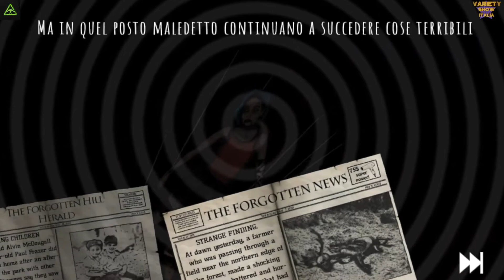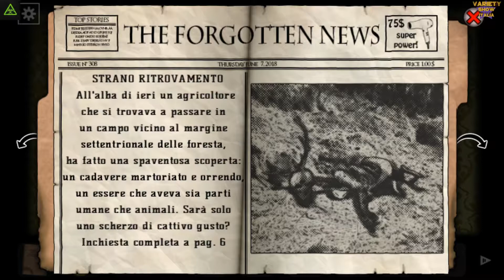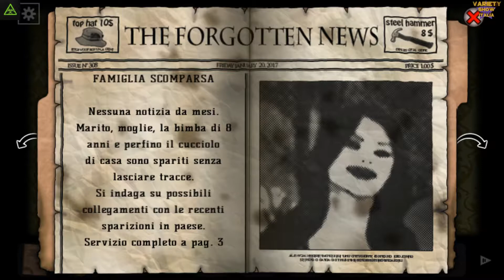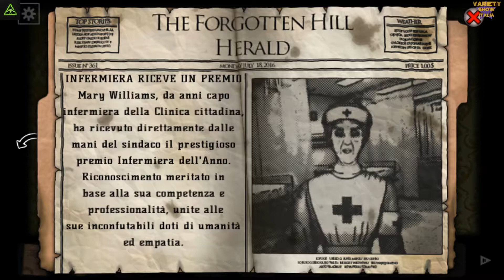Forgotten Hill Disillusion Demo - Ricerche terrificanti in biblioteca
Ciao a tutti ragazzi oggi vi porto la demo di Forgotten HIll Disillusion, gioco che ho provato al Milano Games Week quando ho conosciuto gli FM Studio, che dire veramente un ottimo gioco si preannuncia, non vedo l'ora di giocare la versione completa.
Vi ricordo che la demo è uscita lunedi 21 ottobre su steam quindi è fresca fresca, andatevela anche voi a scaricarla e giocatela :D
I giochi di Forgotten Hill li trovate su android:
Forgotten Hill: Fall
Forgotten HIll: Puppeteer
Forgotten HIll: Surgery
Forgotten Hill: Little cabin in the Wood
e vi ricordo che per Pc si trova su steam il gioco:
Forgotten HIll Mementoes a: 1,99€

Mi raccomando fatemi sapere che ne pensate e seguite tutta la serie e non ve ne pentirete vedrete.

ref=aymt_homepage_panel&eid=ARD87MeUdtligPdAzAchHch7AEPYgEDSTHljQS-OMZY27ty9NDsbEBc6U4bAR5zhrgtW5SEicfHJrhp-